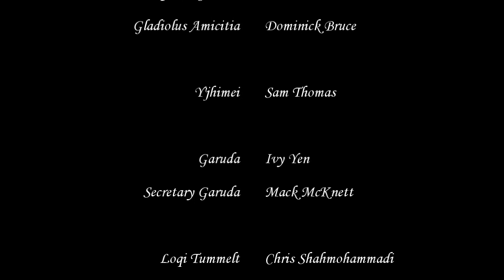FINAL FANTASY XV Abridged - OVA